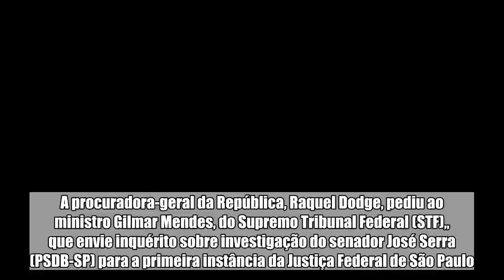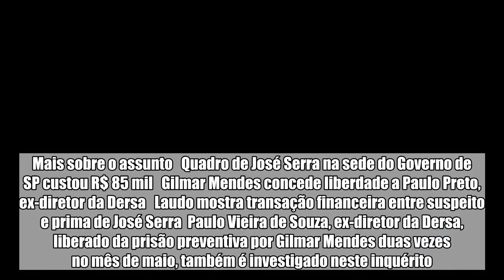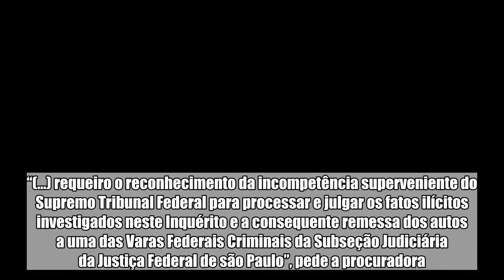Dodge pede para STF enviar inquérito de Serra à Justiça de SP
A procuradora-geral da República, Raquel Dodge, pediu ao ministro Gilmar Mendes, do Supremo Tribunal Federal (STF),, que envie inquérito sobre investigação do senador José Serra (PSDB-SP) para a primeira instância da Justiça Federal de São Paulo. A apuração teve início no Supremo por meio de declarações de ex-executivos da Odebrecht. Eles  narraram pagamentos indevidos da empreiteira para campanhas do tucano, quando ele era governador do estado paulista.   Mais sobre o assunto   Quadro de José Serra na sede do Governo de SP custou R$ 85 mil   Gilmar Mendes concede liberdade a Paulo Preto, ex-diretor da Dersa   Laudo mostra transação financeira entre suspeito e prima de José Serra  Paulo Vieira de Souza, ex-diretor da Dersa, liberado da prisão preventiva por Gilmar Mendes duas vezes no mês de maio, também é investigado neste inquérito. Na manifestação, Raquel Dodge destaca que o suposto crime foi cometido fora do mandato de Serra como parlamentar. Pelas novas regras do foro, definidas no início de maio, o processo sairia do STF. Mais de 150 processos já foram baixados para outras instâncias da Justiça desde então. A Corte restringiu sua competência para julgar somente casos de parlamentares federais durante o mandato e em função do cargo. “(…) requeiro o reconhecimento da incompetência superveniente do Supremo Tribunal Federal para processar e julgar os fatos ilícitos investigados neste Inquérito e a consequente remessa dos autos a uma das Varas Federais Criminais da Subseção Judiciária da Justiça Federal de são Paulo”, pede a procuradora. Em depoimento à Polícia Federal (PF), o ex-presidente da Odebrecht e delator na Operação Lava Jato Pedro Novis afirmou que José Serra recebeu para si ou solicitou para o partido R$ 52,4 milhões entre 2002 e 2012. Desde o início do inquérito, o tucano nega qualquer irregularidade, e diz que jamais recebeu qualquer tipo de vantagem indevida de qualquer empresa ou indivíduo, especialmente da Odebrecht.